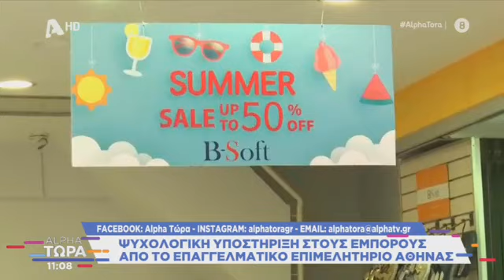Γ. Χατζηθεοδοσίου στον Alpha - 28/7/2023